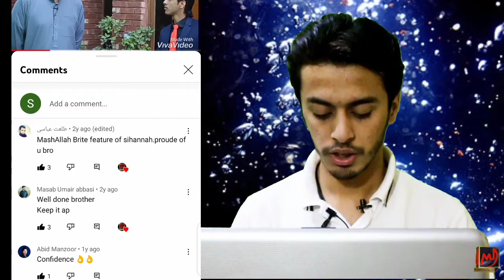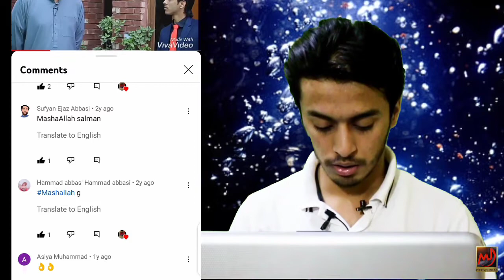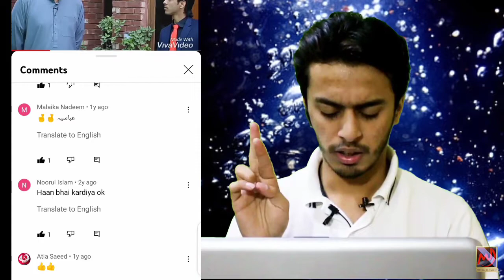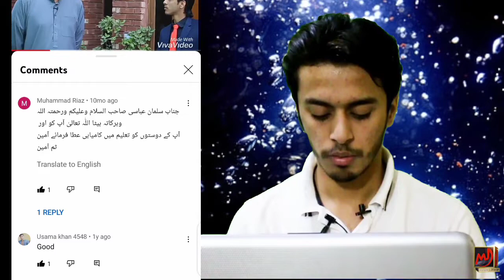Reading Comments of my first ever interview//shahid khaqan abbasi//Feedback(Pmln).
I'm Salman Naeem Abbasi and i am a Freelance Journalist.

In this video i read the comments of my first ever interview
which i was take in the Year of 2020
2years back

Trying to know the feedback of people.

Shahid khaqan Abbasi is the Pakistani politician and former prime minister of Pakistan.